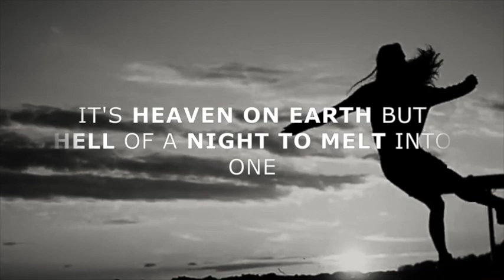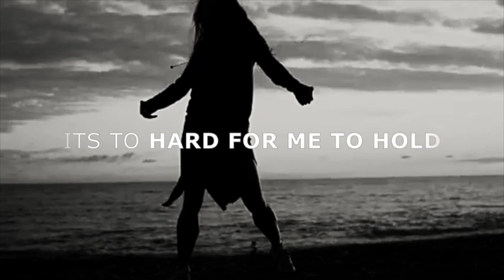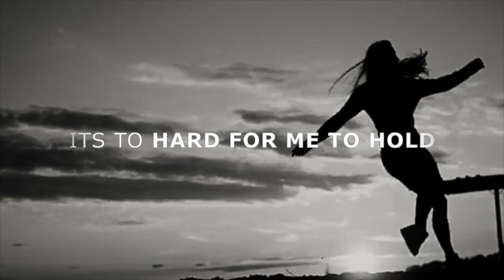John Legend's "Darkness and Light" featuring Brittany Howard [Lyrics]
Lyrics of Darkness and light by John Legend

"Darkness And Light"

John Legend's "Darkness and Light" featuring Brittany Howard (Audio)